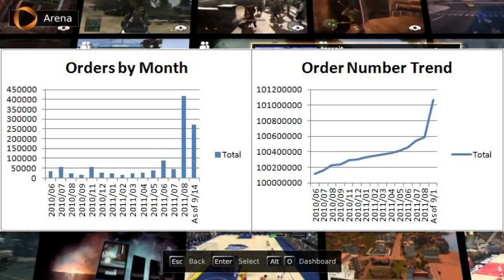OnLiveFans.com OnLive (Two) Weeks in Review (9/4 - 9/17)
OnLive week in review for September 4 - September 17. Two weeks covered in this video since we missed one last week.